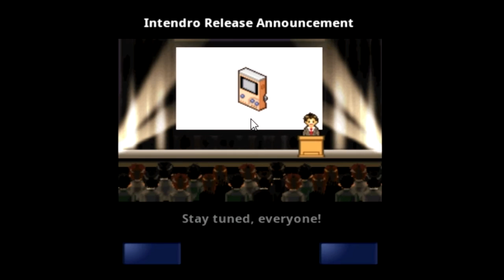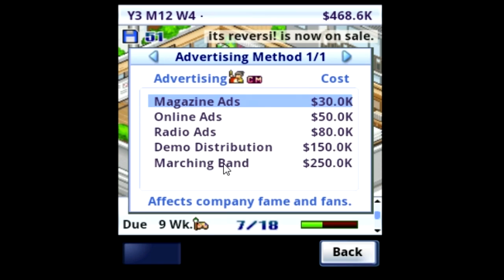Let's Play Game Dev Story part 5 - It's Reversi!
A reversi video game. What a grand idea!